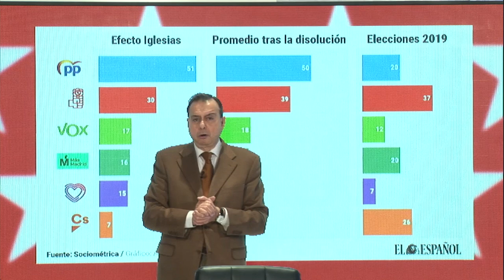IGNACIO DE MOYA: ¡AYUSO DA BATALLA AL RELATO HISTÓRICO DE LA IZQUIERDA EN ESPAÑA!